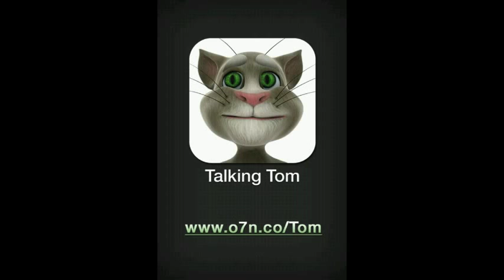I rörelse av Karin Boye ￼